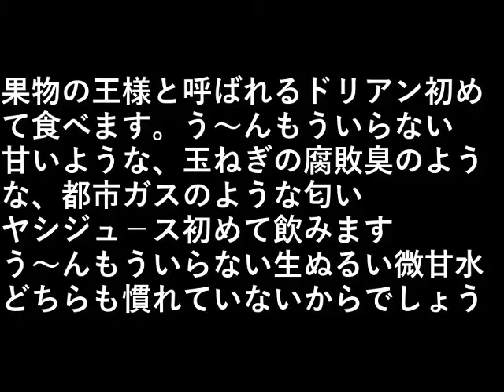インドネシア旅行１１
果物の王様と呼ばれるドリアン
初めて食べます。

う～んもういらない。

甘いような、
玉ねぎの腐敗臭のような、
都市ガスのような匂い。

ヤシジュ－ス初めて飲みます。

生ぬるい微甘水。

どちらも慣れていないから微妙

設備屋の適当田舎暮らし